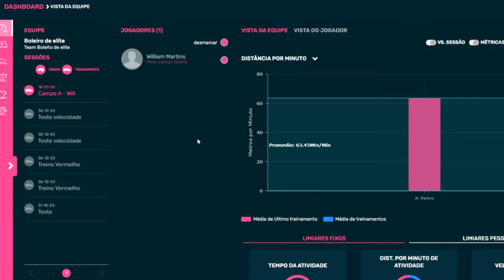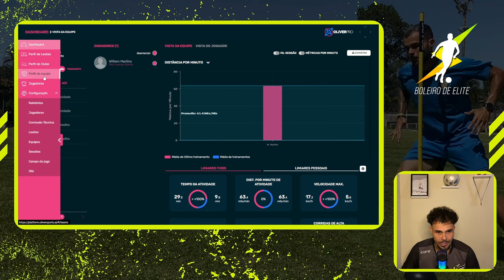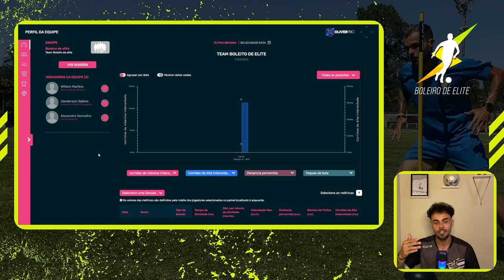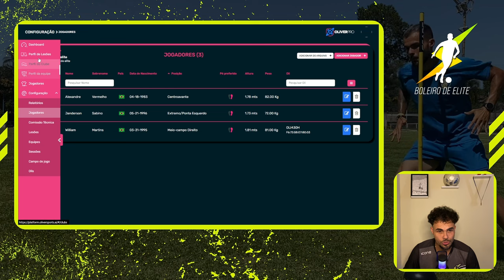5 RAZÕES para você UTILIZAR o GPS OLIVER no futebol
🔍 Descubra as 5 RAZÕES convincentes para incorporar o GPS OLIVER ao seu treinamento de futebol! ⚽️🌐
🚀 Maximize seu Desempenho com Tecnologia GPS: Descubra o GPS OLIVER para o Futebol! ⚽️✨

O GPS OLIVER é uma ferramenta que coleta dados sobre o desempenho dos jogadores, como distância percorrida, velocidade, sprints, etc. Esses dados podem ser usados para melhorar o treinamento, prevenir lesões e tomar decisões mais estratégicas.

Aproveite a oportunidade para adquirir o GPS OLIVER com um desconto exclusivo! Use o código "BOLEIRO-DE-ELITE" em OLIVER e leve sua performance a novas alturas🚀

📊🏃🏽VOCÊ É UM TREINADOR OU PREPARADOR FÍSICO? ADICIONE OLIVER PRO À SUA EQUIPE🚀
💬Quer saber como o OLIVER PRO pode aumentar o desempenho de seu time? Preencha o formulário em OLIVER PRO Info e receba todas as informações necessárias